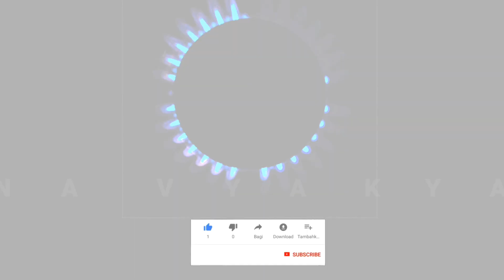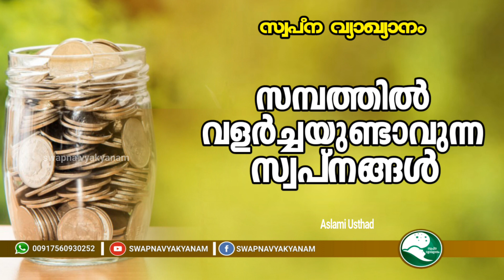സമ്പത്തിൽ വളർച്ചയുണ്ടാവുന്ന സ്വപ്നങ്ങൾ | Latest topic | Aslami Usthad | swapna vyakyanam